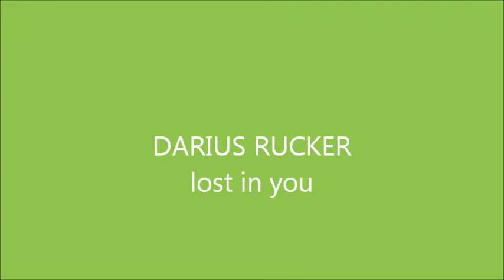DARIUS RUCKER lost in you